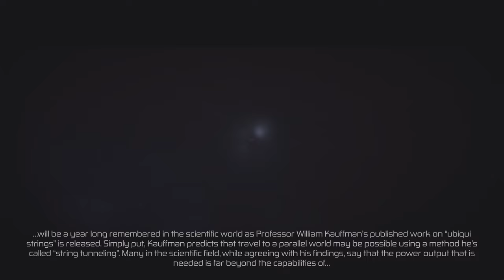P1: Outcast - Second Contact Playthrough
Part 1 of Walkthrough of game